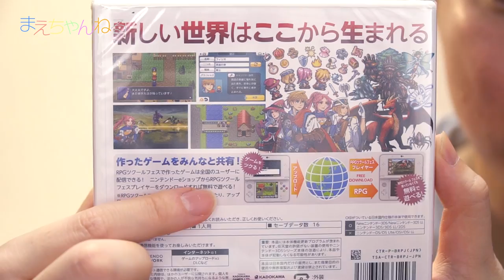簡単にRPGゲームが作れちゃう！ RPGツクールフェス ニンテンドー3DS | まえちゃんねる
11月24日に発売されたニンテンドー3DS用ソフト「RPGツクールフェス」をプレイしてみました！
簡単にRPGが作れるだけでなく全国のユーザに無料配布することができます^^
配布されたゲームは無料の「RPGツクールフェスプレイヤー」をニンテンドーeショップからダウンロードすればプレイすることができます！このゲームの詳細もホームページにのっています！

かなり奥深くゲームが作れそうなのでクリエティブな方にはたまらないのではないでしょうか^^